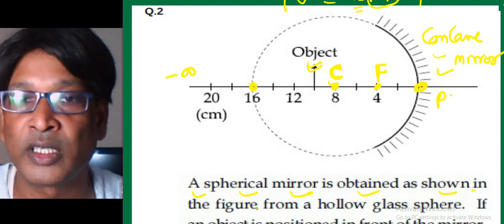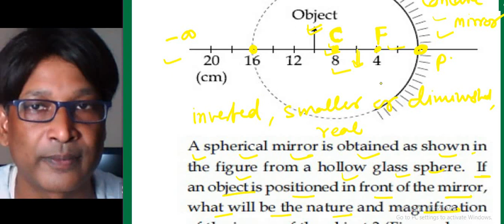IIT JEE Mains September 2020 / Q2 / Geometrical optics by SSI sir / Nucleon Chemistry math physics